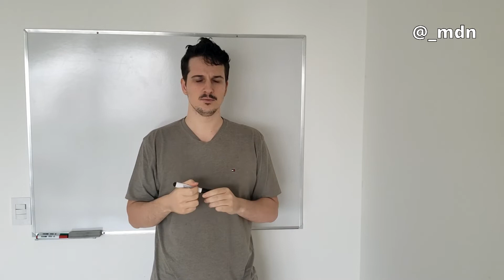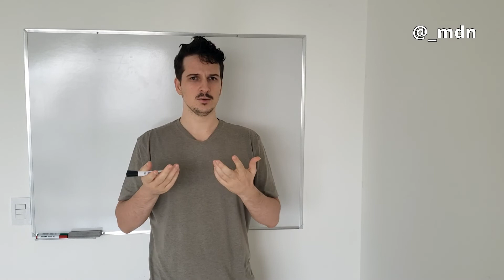O QUE É MACROECONOMIA E MICROECONOMIA?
Nesse vídeo vou falar sobre como podemos fazer uma ponte entre a biologia e a economia, relações entre as famílias, empresas e setores, indicadores econômicos, comércio internacional, inflação e desemprego.